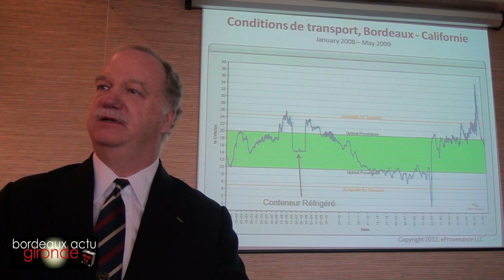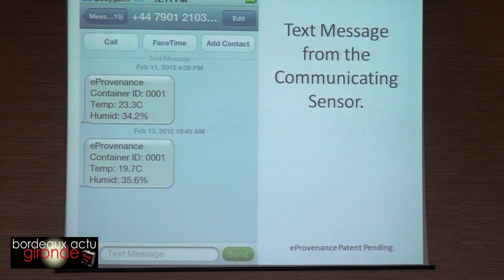e provenance ecarts temperatures et humidite transport du vin infos marketing consommateurs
Le système eProvenance s'est enrichi depuis peu d'un tout nouveau capteur d'écarts de températures et de taux d'humidité d'une durée de vie de 15 ans. Eric Vogt et quelques uns de ses collaborateurs étaient venus le présenter il y a quelques jours à Bordeaux, et recueillir les avis et suggestions de quelques clients potentiels.